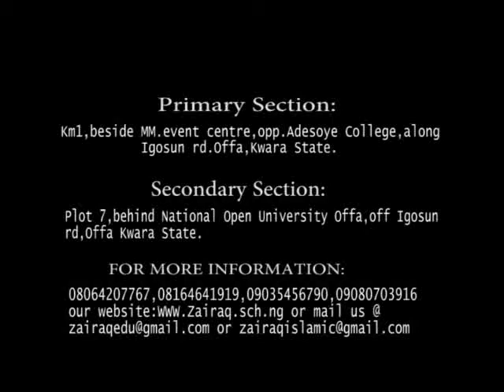AL-HUDUD Ep 3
Zairaq Future Scholars. Kinds of Al-hudud by Abdullateef Abdulhameed